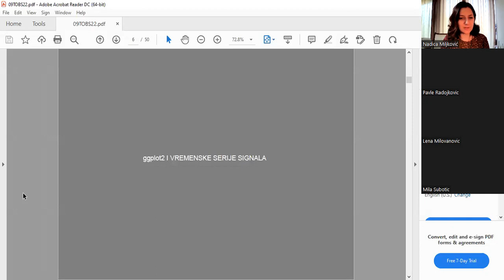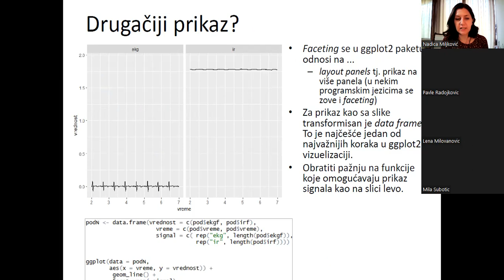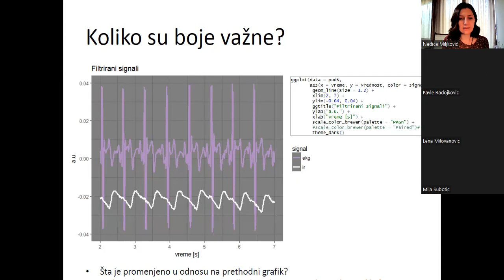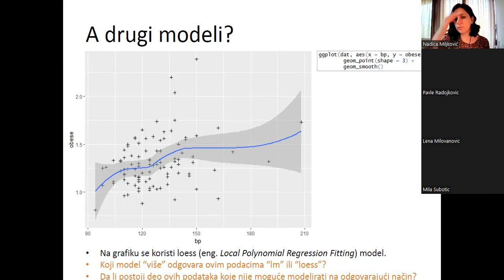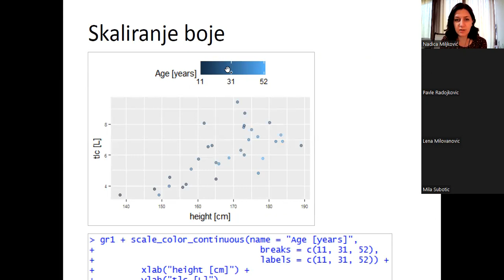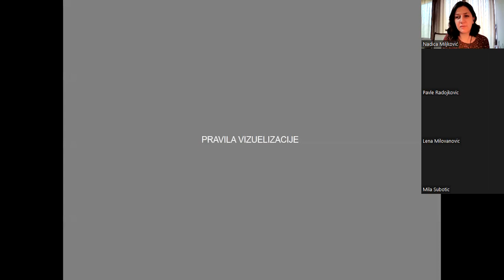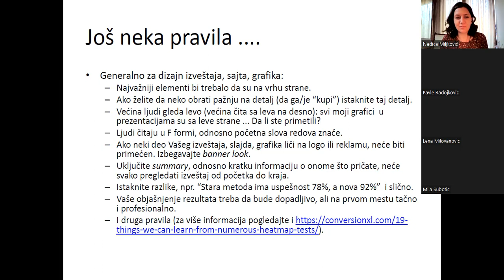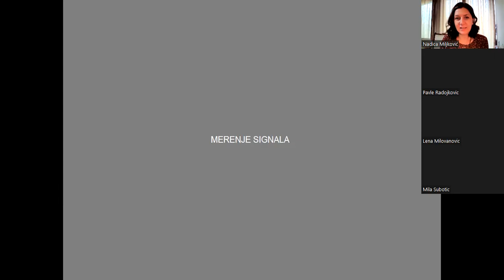TOBS: Vizuelizacija (II deo)